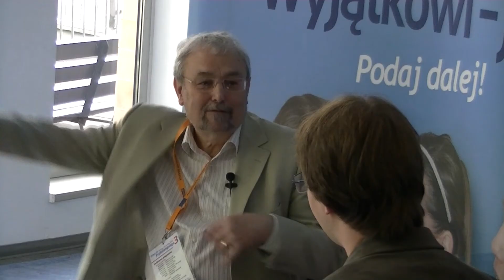An Interview with Robin Dunbar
Prof. Robin Dunbar is an anthropologist and evolutionary psychologist specialising in the study of primate behaviour. Particular interest has been generated by his hypothesis that language evolved as a substitute grooming mechanism (Grooming, Gossip and the Evolution of Language) and Dunbar's number hypothesis, whereby 150 constitutes the approximate cognitive limit on the number of individuals with whom a person can maintain stable relationships. He is currently the chair of the Institute of Cognitive and Evolutionary Anthropology at the University of Oxford.